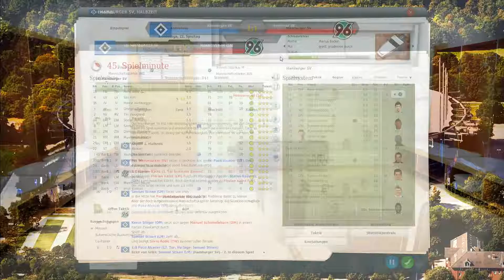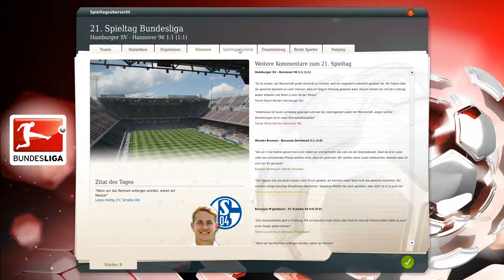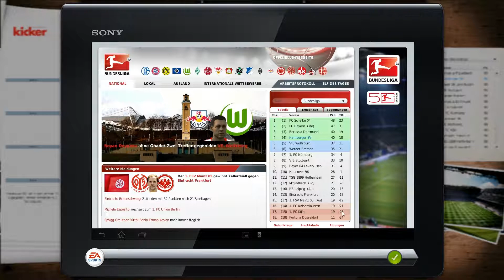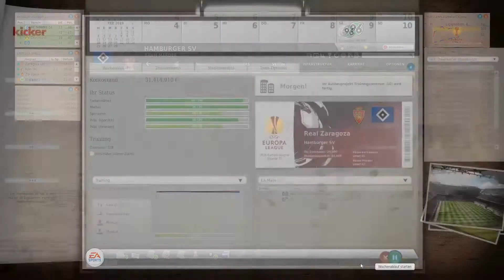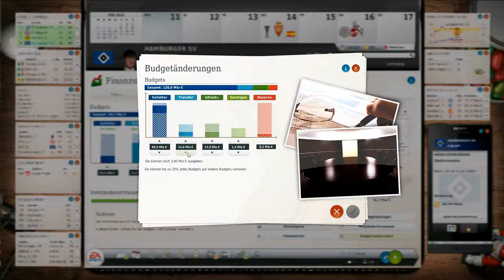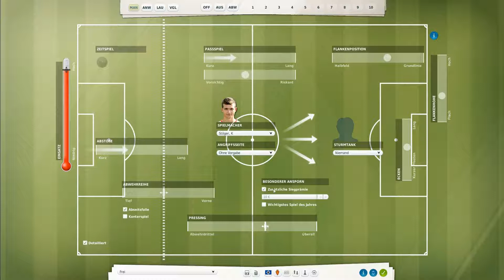Let's Play Fußball Manager 13 - #523 Bundesliga 21. Spieltag - Hannover 96 | ᴴᴰ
• Die nun anstehende Saison 2018/19 wird für uns eine Art Abschiedstournee. Wir führten in zwei Jahren das Mittelfeldteam FC Everton zu einem Titelaspiranten in der Premier League, und nun führt unser Weg zurück zu den Wurzeln: die Bundesliga. Was hält die neue und damit letzte Spielzeit mit dem Hamburger SV nun für uns bereit? •